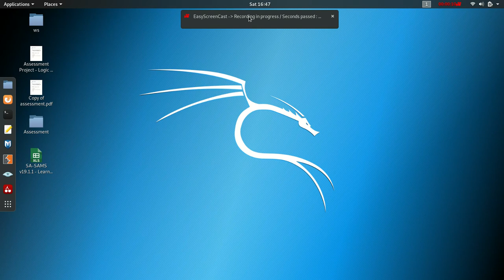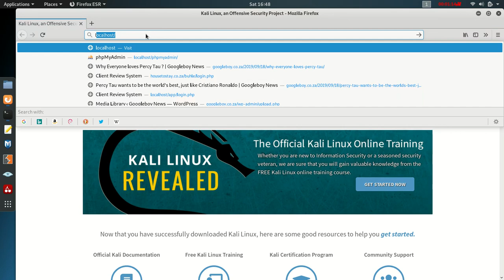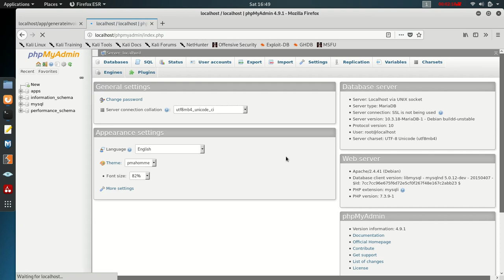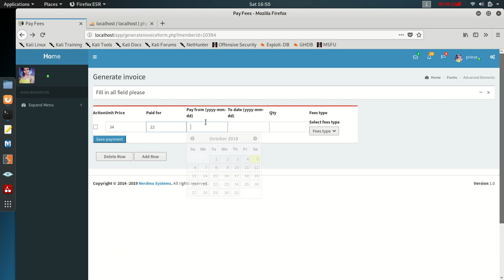mysql error 1364 Field doesn't have a default values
The MySQL error "1364 Field doesn't have a default value" occurs when you try to insert or update a row into a table that has a column without a default value, and you haven't provided a value for that column. To resolve this error, you have a few options:

    Provide a Default Value: Alter the table structure to assign a default value to the column in question. This ensures that if no explicit value is provided during an insert or update operation, the column will use the default value.

    Allow NULL Values: Modify the table structure to allow NULL values for the column. This way, if no value is provided, the column can be assigned a NULL value.

    Specify a Value During Insert/Update: When performing an insert or update operation, explicitly provide a value for the column that doesn't have a default value. This can be done by including the column and its value in the INSERT or UPDATE statement.

    Modify Existing Data: If you have existing data in the table, you may need to update the existing rows to include a value for the column that doesn't have a default value. This can be done using an UPDATE statement.

Note: The appropriate solution depends on your specific requirements and the structure of your database. Choose the option that aligns with your data model and desired behavior.

It's important to review your table structure and the specific column causing the error to determine the best course of action. Additionally, ensure that you have a backup of your data before making any structural or data changes to your database.